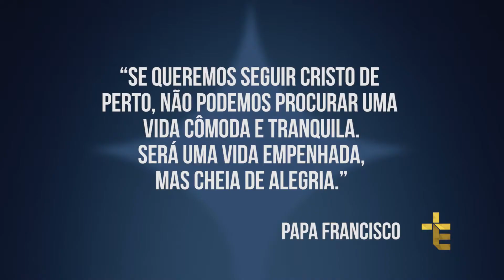HÁ PODER DE DEUS | CONSERVAR A LIBERDADE CRISTÃ | 27/08/17 [CC]